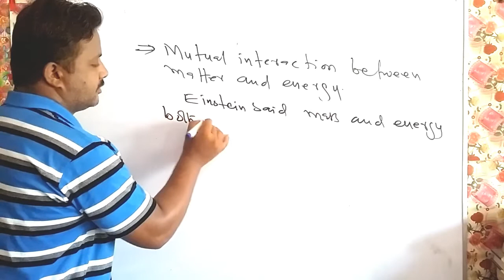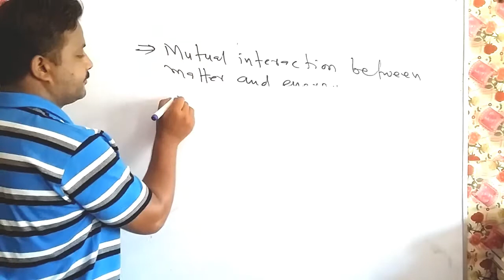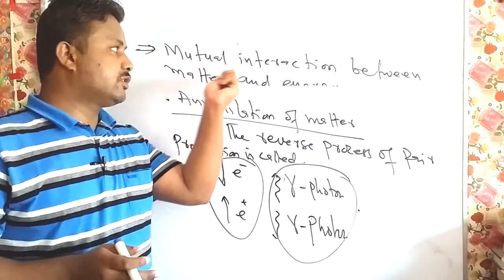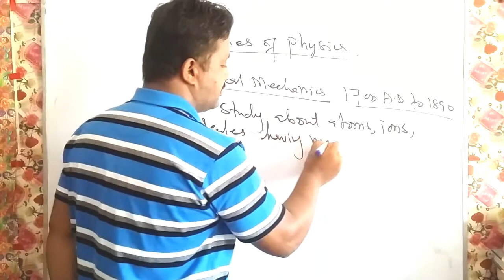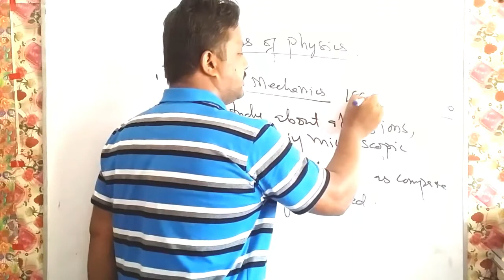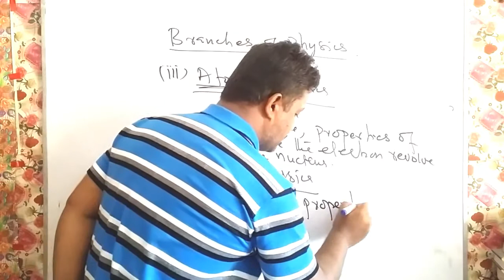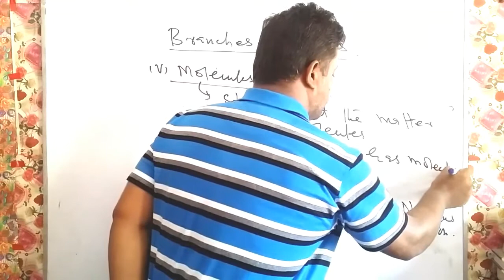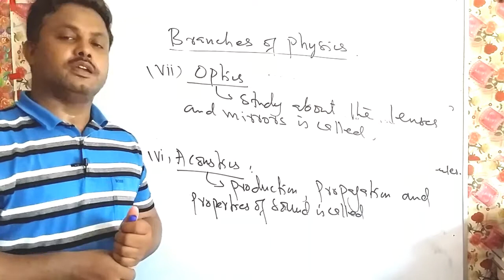Branches of Physics||chapter o1 Scope of Physics||lecture 02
My dear viewers, i have started introductory series of lectures, (this chapter posses level of xth & xi class Physics).thanks for connected with me forever.Allah gives you long life,heath,wealth & enjoy watching physics.🌷🌷🌷🌷🌷👈👌